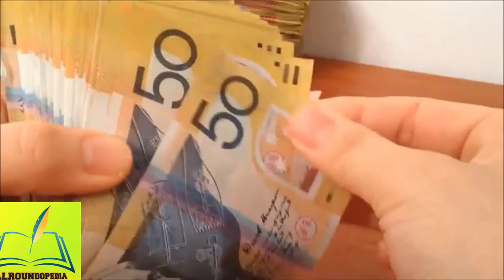Waldain ka maqam in Urdu/Hindi | Quotes-Story Series | Alroundopedia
This ia a motivational and inspirational story about the parents respects concluding a moral lesson.
Other videos from this channel;